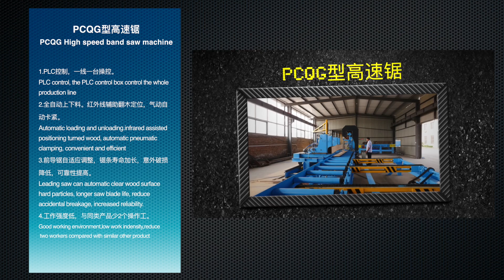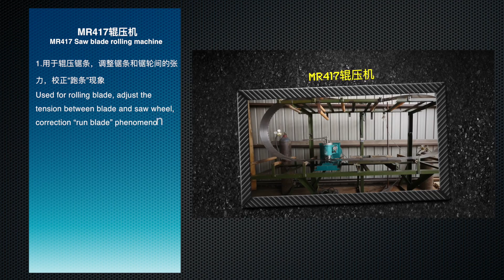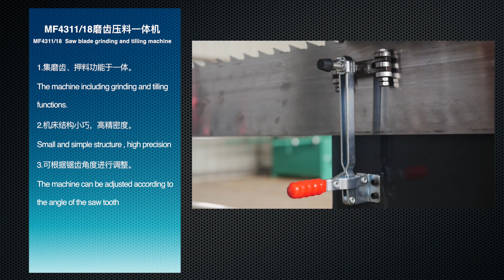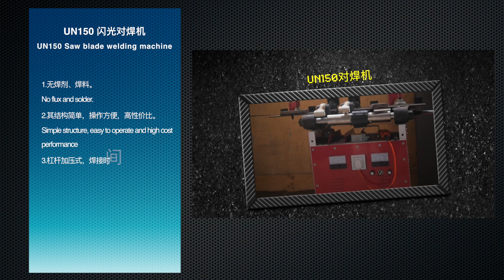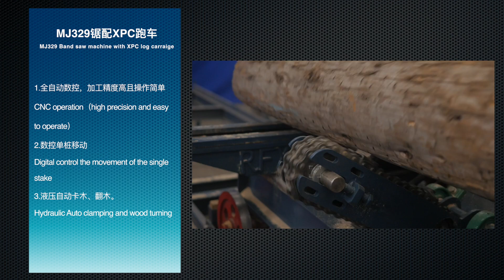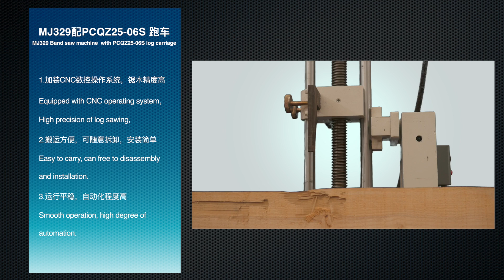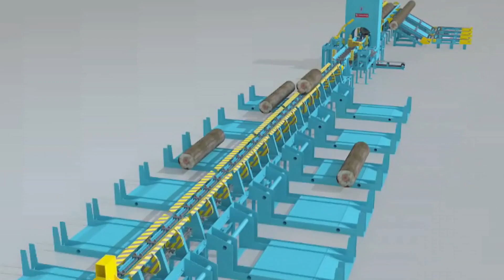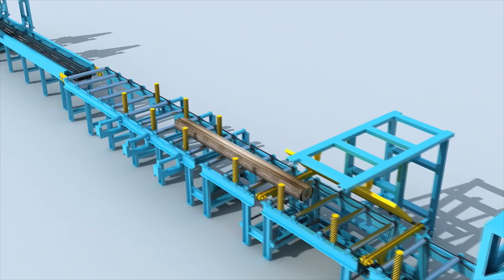ruifuxiang Promotional video